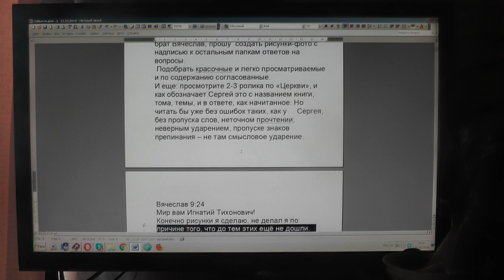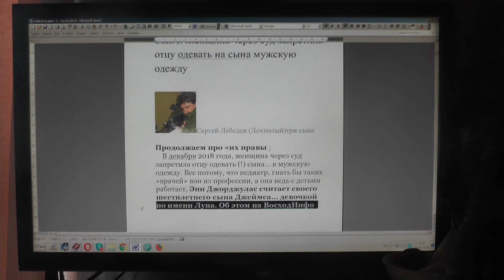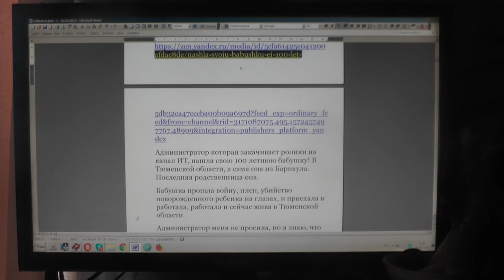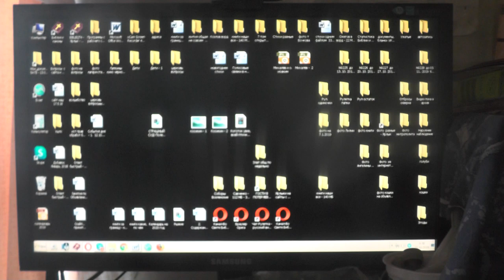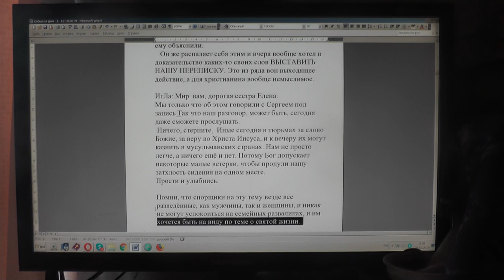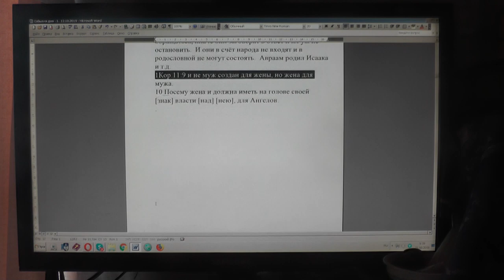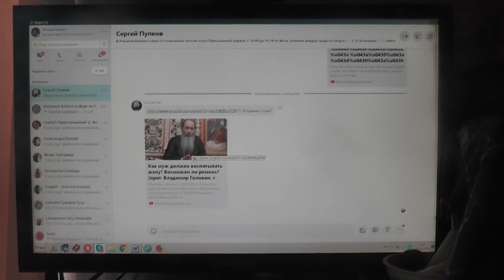№1416. События дня. Мф. 24:14 И проповедано будет сие Евангелие Царствия... 30. 10. 2019